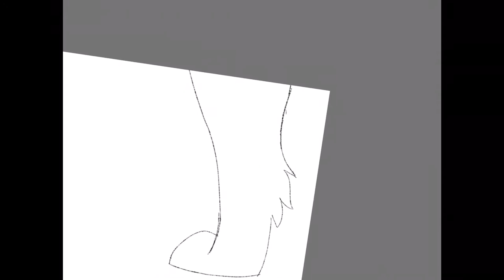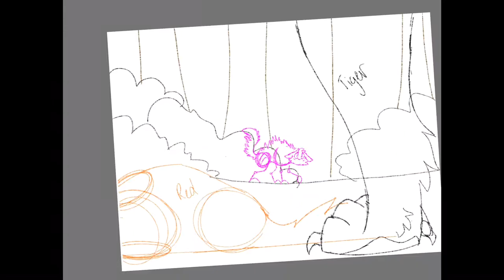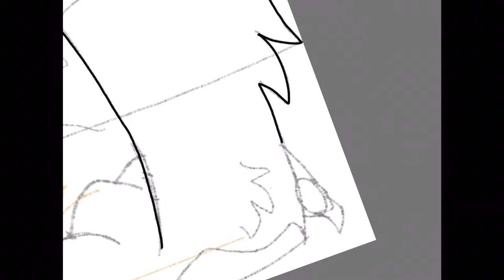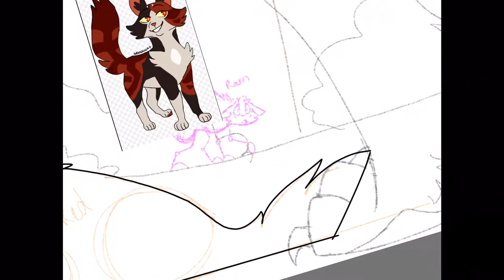A Witness | Warrior Cats Speedpaint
Ugh- I hate how this turned out but oh well. I wanted to make somethin creepy or intense, and I failed miserably. I questioned uploading this but here ya go! It was fun trying to mess with the layout; basically the view point and how the angle would work. Also, thank you viewers for sticking with me as I start up this channel!

!!NOTHING BUT ART BELONGS TO ME!!